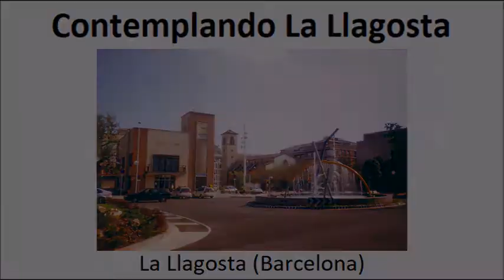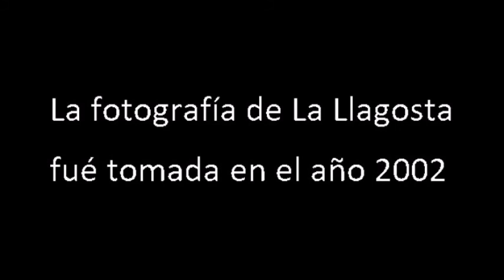Contemplando La Llagosta (Barcelona)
La fotografía fue tomada en el año 2002
en La Llagosta (Barcelona)